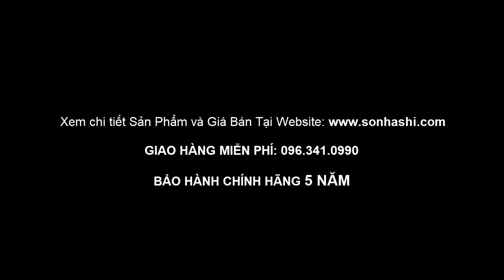Chậu rửa bát Sơn Hà S50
Chậu rửa Sơn Hà S50 được sản xuất bằng inox 304 trên công nghệ hiện đại dập liền khối không hàn mài cho chất lượng bền vĩnh cửu. Chậu luôn luôn sáng bóng trong suốt thời gian sử dụng. Chất liệu inox 304 cao cấp không ố vàng, xám màu theo thời gian. Chậu rửa Sơn Hà S50 kiểu dáng 1 hố đơn kích thước 500 x 420 x 210.
Chậu rửa Sơn Hà S50 Bảo hành 5 năm. Giao hàng Miễn phí toàn quốc.